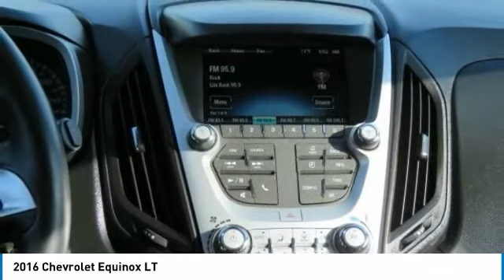2016 Chevrolet Equinox Cookeville TN M1642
2016 Chevrolet Equinox LT

Carlen Chevrolet
330 West Spring Street

New Arrival! CarFax One Owner! Bluetooth, Satellite Radio, Steering Wheel Controls, AM/FM Radio This Chevrolet Equinox gets great fuel economy with over 32 MPG on the highway! ABS Brakes Satellite Radio Front Wheel Drive Call to confirm availability and schedule a no-obligation test drive! We are located at 330 W Spring St, Cookeville, TN 38501.